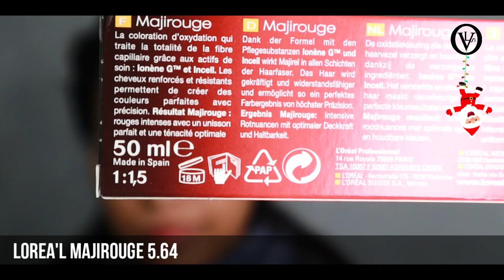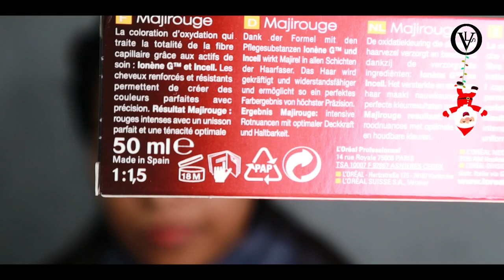✔බ්ලීචින් නැතුව හෙයා කලර් එකක් | Loreal Balayage + Ombre colour on black hair at home | oshi vlogs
©️oshi vlogs 👩❤🇱🇰

USED PRODUCTS

-50ml Lorea'l majirouge 5.64

-75ml Developer 40%

-5ml Biofort keratin oil

𝙼𝚢 𝚟𝚒𝚍𝚎𝚘𝚜 𝚊𝚛𝚎 𝚘𝚗𝚕𝚢 𝚒𝚗𝚝𝚎𝚗𝚍𝚎𝚍 𝚏𝚘𝚛 𝚒𝚗𝚏𝚘𝚛𝚖𝚊𝚝𝚒𝚘𝚗 𝚊𝚗𝚍 𝚎𝚍𝚞𝚌𝚊𝚝𝚒𝚘𝚗𝚊𝚕 𝚙𝚞𝚛𝚙𝚘𝚜𝚎𝚜 𝚘𝚗𝚕𝚢. 𝙰𝚗𝚢 𝚒𝚗𝚏𝚘𝚛𝚖𝚊𝚝𝚒𝚘𝚗 𝚊𝚜𝚜𝚘𝚌𝚒𝚊𝚝𝚎𝚍 𝚠𝚒𝚝𝚑 𝚝𝚑𝚒𝚜 𝚟𝚒𝚍𝚎𝚘 𝚜𝚑𝚘𝚞𝚕𝚍 𝚗𝚘𝚝 𝚋𝚎 𝚌𝚘𝚗𝚜𝚒𝚍𝚎𝚛𝚎𝚍 𝚊𝚜 𝚊 𝚜𝚞𝚋𝚜𝚝𝚒𝚝𝚞𝚝𝚎 𝚏𝚘𝚛 𝚙𝚛𝚎𝚜𝚌𝚛𝚒𝚙𝚝𝚒𝚘𝚗 𝚜𝚞𝚐𝚐𝚎𝚜𝚝𝚎𝚍 𝚋𝚢 𝚑𝚎𝚊𝚕𝚝𝚑 𝚌𝚊𝚛𝚎 𝚙𝚛𝚘𝚏𝚎𝚜𝚜𝚒𝚘𝚗𝚊𝚕𝚜. 𝚁𝚎𝚊𝚍𝚎𝚛𝚜 𝚊𝚛𝚎 𝚜𝚞𝚋𝚓𝚎𝚌𝚝𝚎𝚍 𝚝𝚘 𝚞𝚜𝚎 𝚝𝚑𝚎𝚜𝚎 𝚒𝚗𝚏𝚘𝚛𝚖𝚊𝚝𝚒𝚘𝚗 𝚘𝚗 𝚝𝚑𝚎𝚒𝚛 𝚘𝚠𝚗 𝚍𝚒𝚜𝚌𝚛𝚎𝚝𝚒𝚘𝚗. 𝚃𝚑𝚒𝚜 𝚌𝚑𝚊𝚗𝚗𝚎𝚕 𝚍𝚘𝚎𝚜𝚗'𝚝 𝚝𝚊𝚔𝚎 𝚊𝚗𝚢 𝚛𝚎𝚜𝚙𝚘𝚗𝚜𝚒𝚋𝚒𝚕𝚒𝚝𝚢 𝚏𝚘𝚛 𝚊𝚗𝚢 𝚑𝚊𝚛𝚖, 𝚜𝚒𝚍𝚎-𝚎𝚏𝚏𝚎𝚌𝚝𝚜, 𝚒𝚕𝚕𝚗𝚎𝚜𝚜 𝚘𝚛 𝚊𝚗𝚢 𝚑𝚎𝚊𝚕𝚝𝚑 𝚘𝚛 𝚜𝚔𝚒𝚗 𝚌𝚊𝚛𝚎 𝚙𝚛𝚘𝚋𝚕𝚎𝚖𝚜 𝚌𝚊𝚞𝚜𝚎𝚍 𝚍𝚞𝚎 𝚝𝚘 𝚝𝚑𝚎 𝚞𝚜𝚎 𝚘𝚏 𝚘𝚞𝚛 𝚌𝚘𝚗𝚝𝚎𝚗𝚝 𝚘𝚛 𝚊𝚗𝚢𝚝𝚑𝚒𝚗𝚐 𝚛𝚎𝚕𝚊𝚝𝚎𝚍 𝚝𝚘 𝚝𝚑𝚒𝚜. 𝙰𝚕𝚠𝚊𝚢𝚜 𝚍𝚘 𝚊 𝚝𝚎𝚜𝚝 𝚙𝚊𝚝𝚌𝚑 𝚏𝚒𝚛𝚜𝚝 𝚝𝚘 𝚜𝚎𝚎 𝚒𝚏 𝚢𝚘𝚞𝚛 𝚜𝚔𝚒𝚗 𝚒𝚜 𝚊𝚕𝚕𝚎𝚛𝚐𝚒𝚌 𝚝𝚘 𝚊𝚗𝚢 𝚘𝚏 𝚝𝚑𝚎 𝚒𝚗𝚐𝚛𝚎𝚍𝚒𝚎𝚗𝚝𝚜 𝚖𝚎𝚗𝚝𝚒𝚘𝚗𝚎𝚍 𝚒𝚗 𝚖𝚢 𝚟𝚒𝚍𝚎𝚘𝚜. 𝙴𝚟𝚎𝚛𝚢𝚘𝚗𝚎'𝚜 𝚋𝚘𝚍𝚢 𝚊𝚗𝚍 𝚜𝚔𝚒𝚗 𝚝𝚢𝚙𝚎 𝚊𝚛𝚎 𝚍𝚒𝚏𝚏𝚎𝚛𝚎𝚗𝚝, 𝚜𝚘 𝚛𝚎𝚜𝚞𝚕𝚝 𝚌𝚊𝚗 𝚟𝚊𝚛𝚢 𝚏𝚛𝚘𝚖 𝚙𝚎𝚛𝚜𝚘𝚗 𝚝𝚘 𝚙𝚎𝚛𝚜𝚘𝚗. 𝙸 𝚙𝚘𝚜𝚝 𝚖𝚢 𝚎𝚡𝚙𝚎𝚛𝚒𝚎𝚗𝚌𝚎𝚜 𝚒𝚗 𝚝𝚑𝚎 𝚏𝚘𝚛𝚖 𝚘𝚏 𝚟𝚒𝚍𝚎𝚘𝚜 𝚊𝚗𝚍 𝚌𝚊𝚗'𝚝 𝚐𝚞𝚊𝚛𝚊𝚗𝚝𝚎𝚎 𝚝𝚑𝚊𝚝 𝚊𝚕𝚕 𝚘𝚏 𝚝𝚑𝚎 𝚖𝚊𝚔𝚎-𝚞𝚙 𝚊𝚗𝚍/𝚘𝚛 𝚜𝚔𝚒𝚗𝚌𝚊𝚛𝚎 𝚙𝚛𝚘𝚍𝚞𝚌𝚝𝚜 𝙸 𝚛𝚎𝚌𝚘𝚖𝚖𝚎𝚗𝚍 𝚠𝚒𝚕𝚕 𝚜𝚞𝚒𝚝 𝚢𝚘𝚞. 𝙿𝚕𝚎𝚊𝚜𝚎 𝚍𝚒𝚜𝚌𝚘𝚗𝚝𝚒𝚗𝚞𝚎 𝚞𝚜𝚎 𝚒𝚏 𝚢𝚘𝚞𝚛 𝚜𝚔𝚒𝚗 𝚍𝚘𝚎𝚜 𝚗𝚘𝚝 𝚛𝚎𝚊𝚌𝚝 𝚠𝚎𝚕𝚕 𝚝𝚘 𝚝𝚑𝚎 𝚛𝚎𝚐𝚒𝚖𝚎𝚗